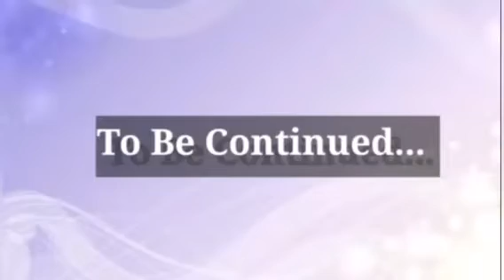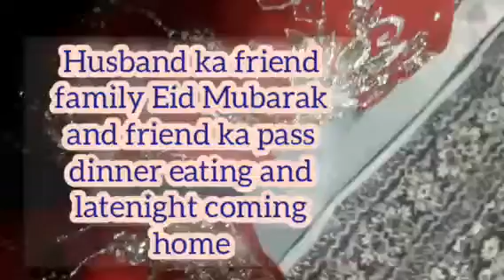1time cooking fried Rice with Recipe first method is the white rice🍚boiling perfect birthday🎂🥳party